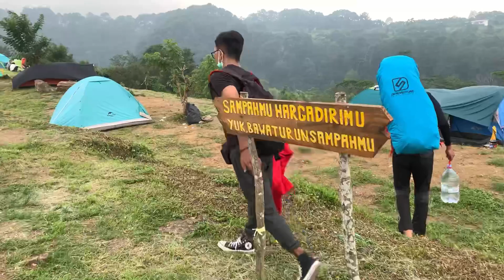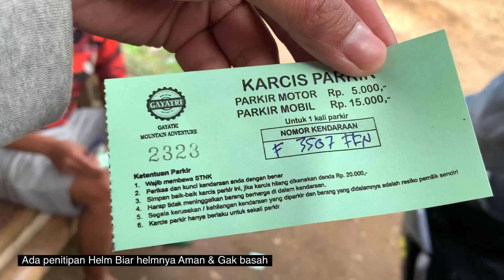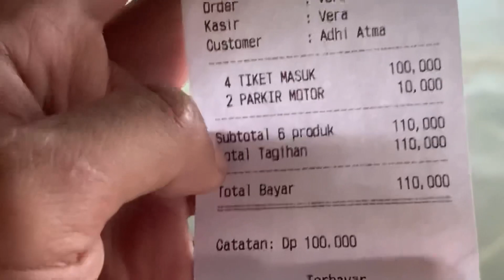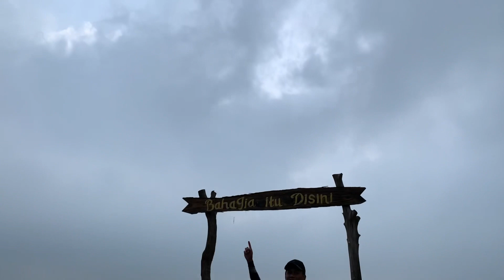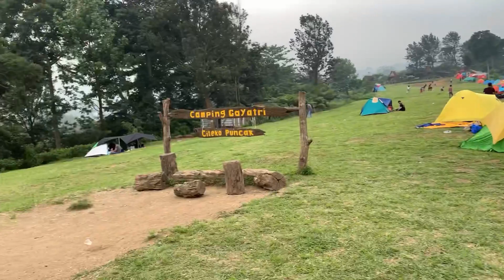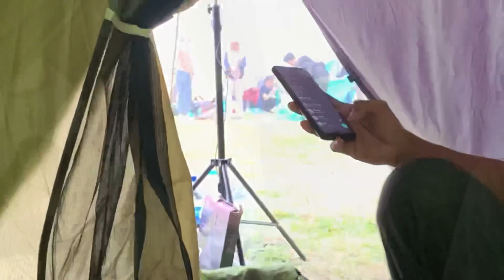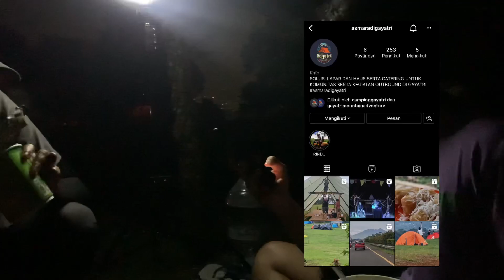CAMPING GAYATRI CITEKO PUNCAK BOGOR | Camping Santuy dengan Fasilitas Lengkap & View Keren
Assalamualaikum 😎 Hi sobat Pendatang Baruuu Channel !!! Sehat dan bahagia selalu ya buat kita semua. Kali ini aku mengajak kalian nge-Camp santuy dan seru di salah satu Camping Ground yg berada di kawasan Cisarua puncak, Namanya "CAMPING GAYATRI"... Camping ground yg sangat ramah bagi anak2 ataupun orang tua karena fasilitas dan jarak tempuhnya serta aksesnya yg cukup mudah dijangkau. Tersedia layanan antar jemput dan semua alat per-Campingam sudah ada disini jadi bagi kalian yg gak mau repot tinggal reservasi atau datang lgsg ke lokasi bisa kok 😉 keren bukan. Tidak Hanya itu di Camping ground ini termasuk salah satu camping ground dgn view terbaik karena di malam hari kalian bs menikmati City Light Kota/kab.bogor dan sekitarnya serta melihat panorama rangakian pegunungan pangrango dan Gunung salak dr sini bila lagi cerah 😉🌟dan tentunya udaranya yg sejuk khas Puncak... skuy atur waktu kesini!! Gasss. 📸😎 dan siapkan OOTD terbaik kalian ya

📍Camping Gayatri
Citeko, Kec. Cisarua, Kabupaten Bogor, Jawa Barat 16750

Edited By Viva Video VIP
Backsound :
- Opening (Blast off to Glory - Audionautix)